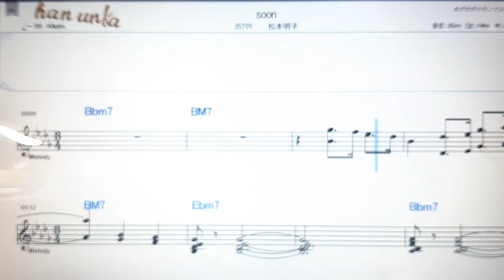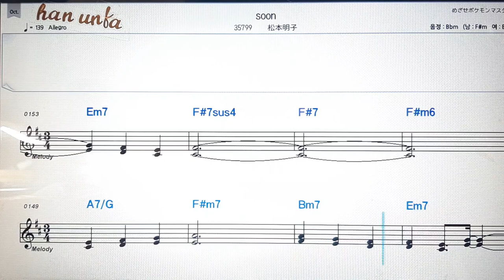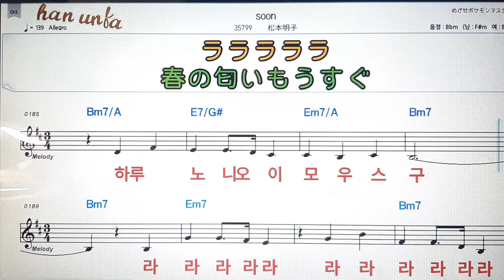Soon/마쯔모토아카코💕日本の歌*Karaoke*Sheet Music*(한*일본어 동시 발음)韓国語 日本語の同時発音